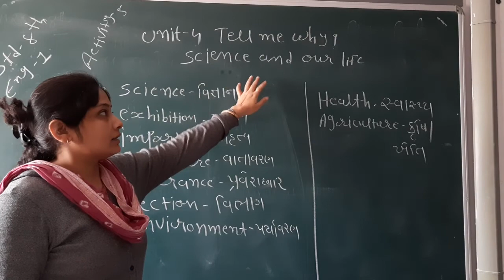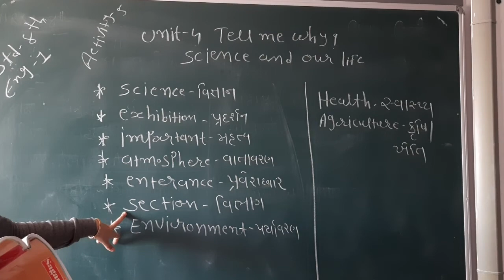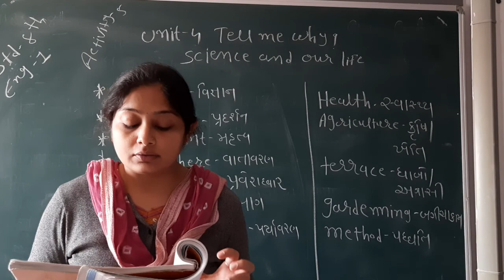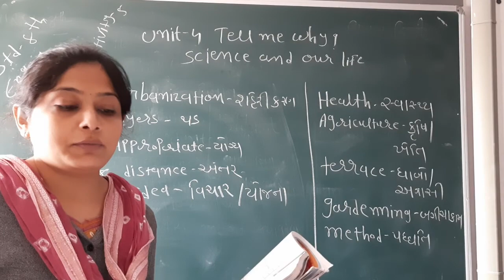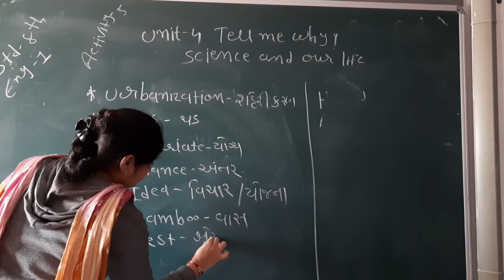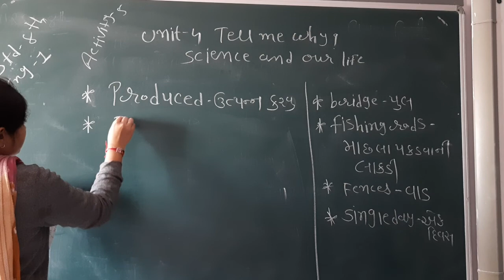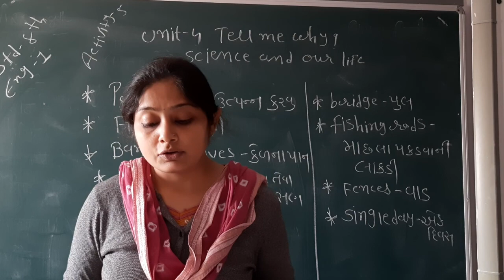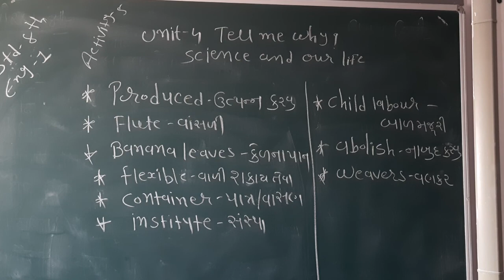GUJ MED STD 8 SUB ENG,1 CH 4